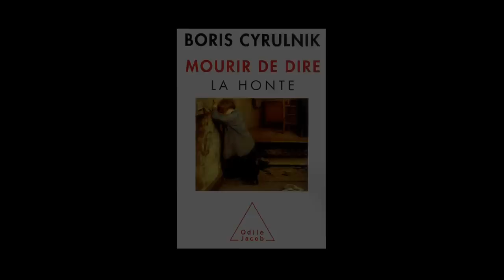Boris Cyrulnik - Mourir de dire : la honte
Boris Cyrulnik vous présente son ouvrage "Mourir de dire : la honte" aux éditions Odile Jacob.